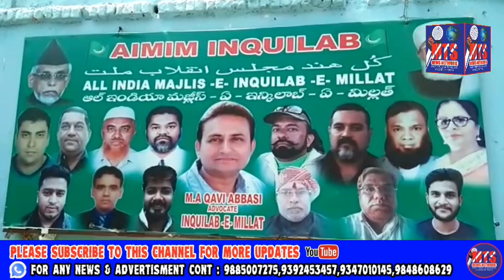Aimim (Inquilab) Party. All India Majlis e Inquilab e Millat. at Party Head Office, Dar ul Awaam,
Aimim (Inquilab) Party. All India Majlis e Inquilab e Millat. at Party Head Office, Dar ul Awaam, Moghalpura, Hyderabad. In the Presence of Aimim Vice President, Janab Hamed Hussain Shuttari Sahab, Aimim Party Treasurer & Spokesperson, Janab Advocate M.A Qavi Abbasi Sahab, Mohd Samiullah Azad, Joint Secretary. Ne Aaj Press Meet Karke Hukumat Se Mutaliba kiya ke Juma se Pehle Mecca Masjid, Aur Shahi Masjid Baagh e Aam ko Kholdiya Jaye. Taake Awaam Juma ki Namaz In Masjidao me Adda Karsake. Jaise Hukumat e Hind Ne Elaan kiya tha ke 8 June Se Hindustan ki Saare Mazhabi Ibadat gaho ko Kholdiya Jayega. Aimim Inquilab party Ne Awaam se Appeal ki hai ke Hukumat ki Guide lines par Amal Awari Karte hue Juma ki Namaz Ada ki Jaye. Reported by: Khader. 10/6/2020. MTS NEWS NET WORK.